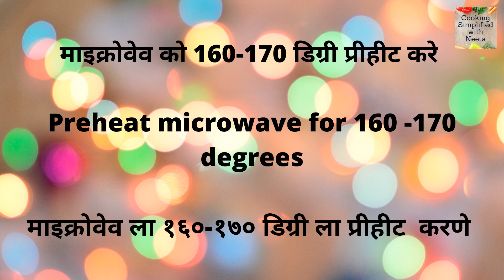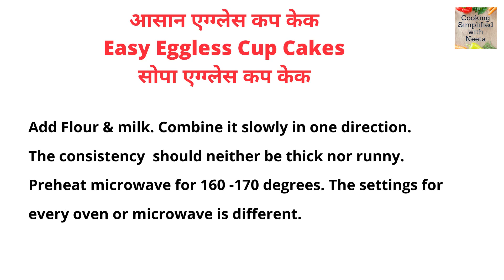Vanilla Cupcake Recipeलोणी शिवाय व्हॅनिला कप केक Vanilla Cup Cake Recipe In Marathi व्हॅनिला कप केक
Cooking Simplified with Neeta
Cooking Simplified with Neeta Recipes

कप केक कम सामग्री के साथ,कम सामग्री के साथ आसान कप केक,अंडा रहित कप केक,कप केक,वेनिला कप केकबिना अंडे का,मक्खन के बिना वेनिला कप केक,दही के बिना वेनिला कप केक,दहीशिवाय व्हॅनिला कप केक,
vanilla cake,